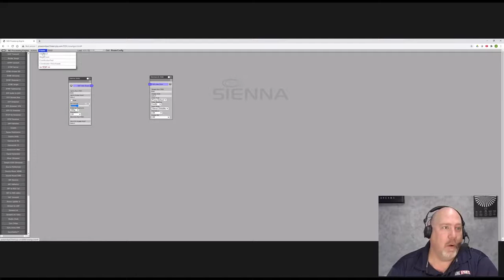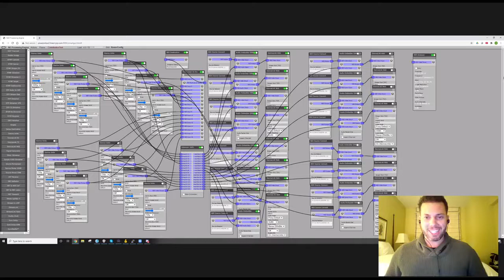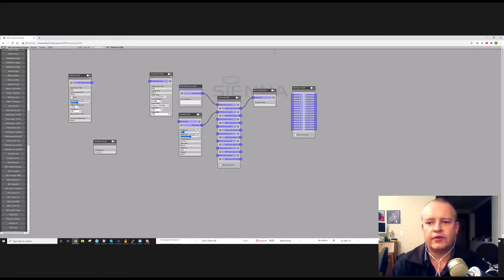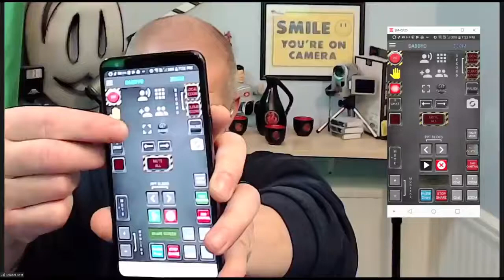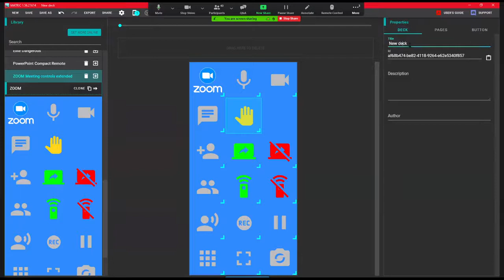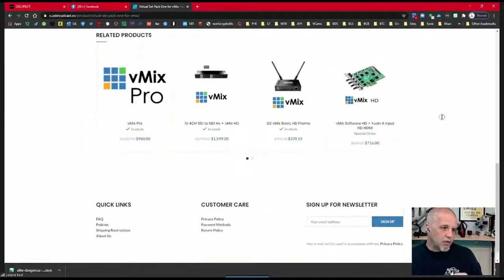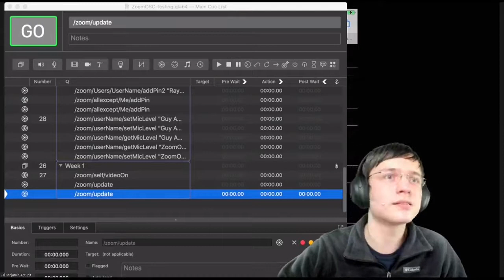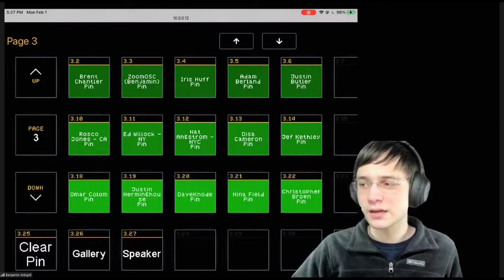AV TECH TALKS: 31 - AN OPEN FORUM DISCUSSION ON VIDEO PRODUCTION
This week has seemed to drag on, but I'm looking forward to tomorrow night's show. We're doing another Open Forum Discussion, like the one we did back in November. Any AV Related questions, or topics are welcomed. I would love it if our panelists had some kind of AV tip or trick they could share during the show. Think of some cool thing you've learned over the last 10 months that our viewers should know about. If you can talk about it, show an example, or even better do a quick demo, that would be amazing! These kinds of episodes are best with a full panel, so I really hope to see you there tomorrow. I'm also asking, even if you can't make it tomorrow, please share the event page and/or the Webinar Registration link on your social media.

0:00 Intro
4:43 AV Related question
5:03 DV Driver for modern MAC Operating System
9:20 Good contribution into that work flow
13:57 The whole map
17:01 Bandwidth requirement for each caller that's coming in
20:12 The Multi-viewer
22:28 Running instances on VMIX on AWS pros and cons
24:25 Take a look at that module doing the mix minuses
35:48 Redundant operators
42:09 Does HDMI to USB adapter replace a capture card?
43:12 Mumble
44:12 Zoom updates
50:31 an app called Matrix
1:01:11 1080p webinar on Zoom
1:05:20 Tips where to get good virtual sets for VMix
1:09:17 Light ball/Silver ball
1:12: 14 a "smiley face to go live" thing
1:15:16 Any quirks and experiences with the Tricasater mini
1:17:07 Demonstration on ZoomOSC
1:33:25 lower thirds layer
1:46:40 Zoom backgrounds
1:55:49 Wrapping up